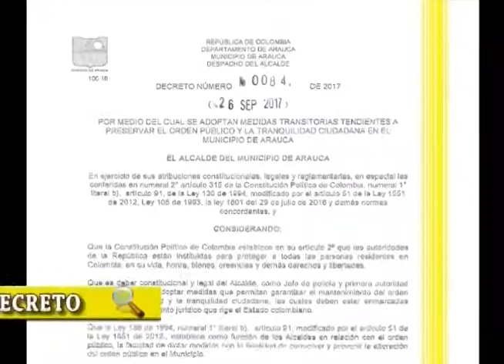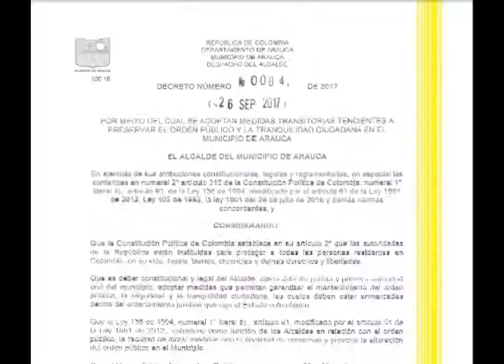NOTA MOTOCICLISTAS RECHAZAN DECRETO DE LA ALCALDÍA ARAUCA